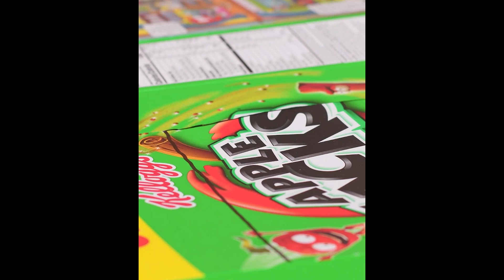Save the trees and go green with some sustainable paper-making!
Save the planet with this fun and easy sustainable paper-making hack!